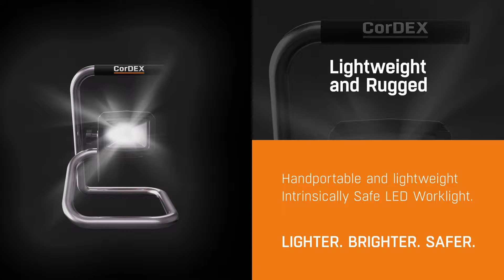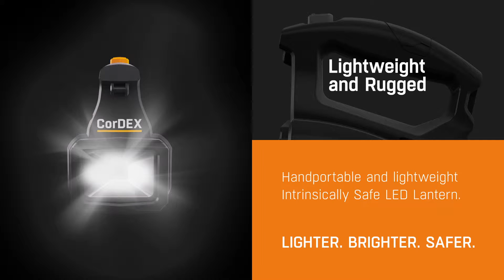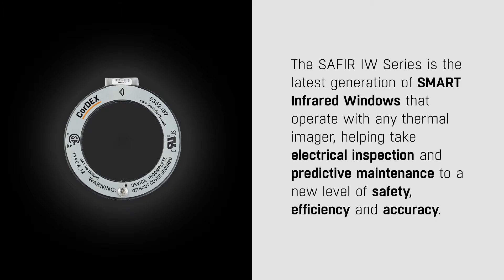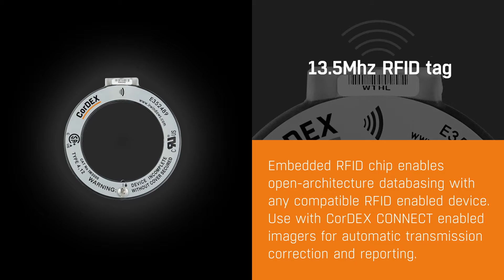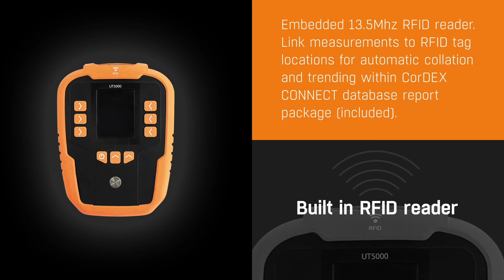CorDEX Intrinsically Safe Tools Range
We are the recognised global authority in the design and manufacture of Intrinsically Safe Instrumentation. At CorDEX we are leaders in the innovation and manufacture of instruments used every day in the world’s most challenging work environments. All of our instruments are specifically created for safe use in hazardous environments, which make us the authority in Intrinsically Safe Instrumentation. We invest in product development and certification to give you the confidence that you need to stay safe. So our products offer more than just safety, performance and accuracy – they give our clients the confidence to do the job.